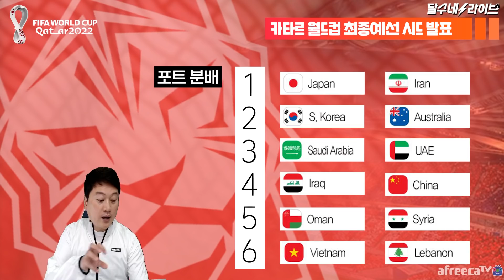[공식발표] 한국 월드컵 최종예선 톱시드 탈락. 최악의 경우의 수 [카타르월드컵]